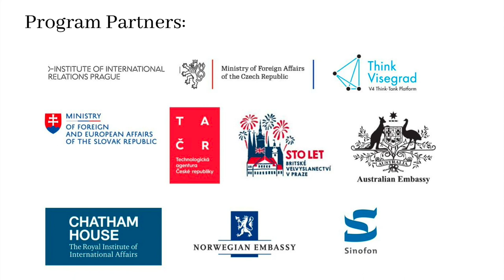Security and Multilateralism: How to Meet New Challenges Effectively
Recent years have witnessed several individualistic, self-interested actions in international politics that have shaped the current security environment to a large extent. Yet they were more than once met with a multilateral response. The annexation of Crimea led to Enhanced Forward Presence (eFP) and the refocusing NATO on deterrence again. Brexit similarly contributed to a more profound security and defense integration within the EU as illustrated, for example, by PESCO. Can we expect a corresponding response in the case of the INF treaty or the Chinese engagement all over the world? Even more importantly, we might need to pay more attention to redefining multilateralism itself. Smaller states often have very few options besides multilateral cooperation, but the new challenges and threats, especially affecting the security of all major players might require a different approach altogether. New challenges could thus lead to new forms of multilateralism and new exclusive bargains that would only be between the great powers exclusively.

Speakers:
Jan Jireš - Defence Counsellor, Permanent Delegation of the Czech Republic to NATO in Brussels
John Cloud - Professor, the National Security Department, the U.S. Naval War College, USA
Werner Fasslabend - President, Austrian Institute for European and Security Policy, Austria
Magdalena Jakubowska - Vice-President and Director of Operations, Res Publica, Poland

Moderator:
Matúš Halás - Chair, Senior Researcher, Institute of International Relations Prague, Czechia